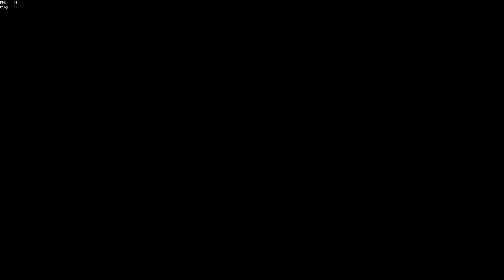I purchased Sea Of Thieves cheats for $0.99 and now I can board boats easier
Reported